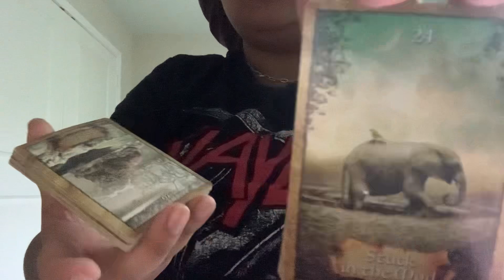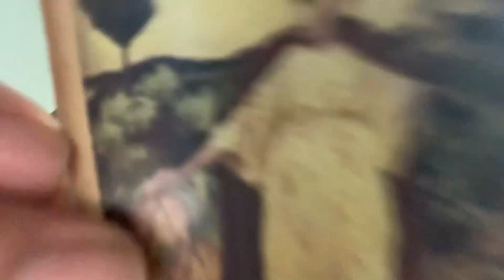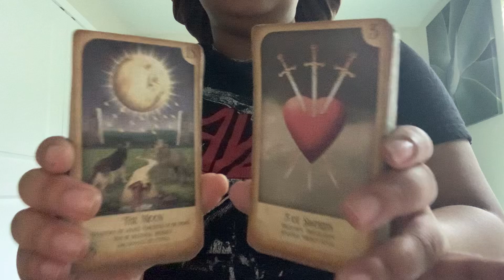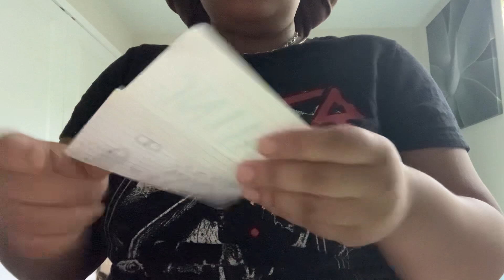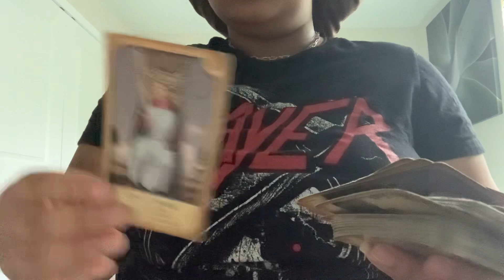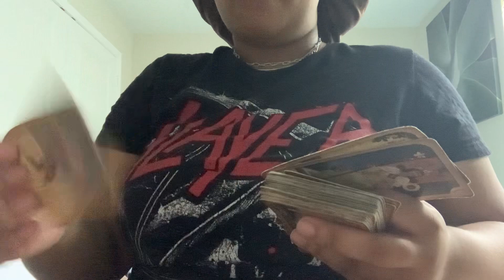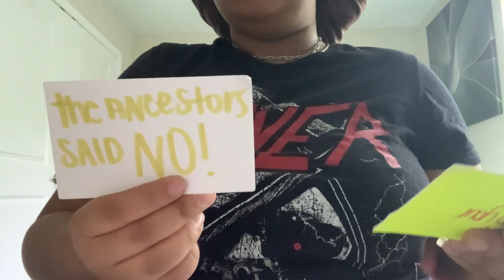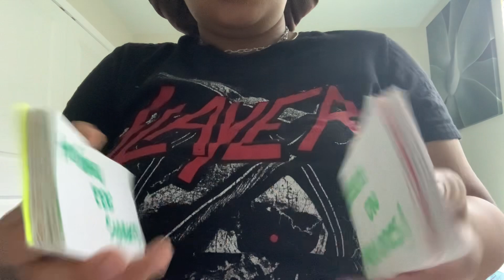AQUARIUS 💛❤️ THEY’RE STALKING YOU & YOUR NEW PERSON ! WANTING TO WIN YOU BACK! 😩 FIGHTING OVER U